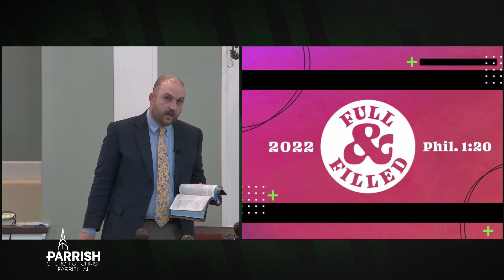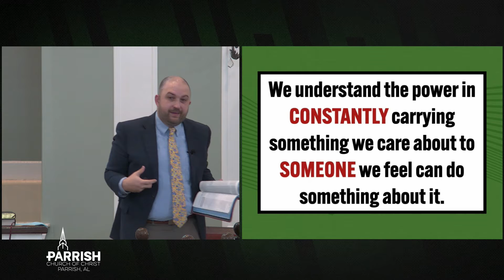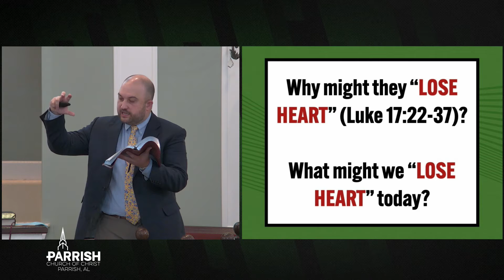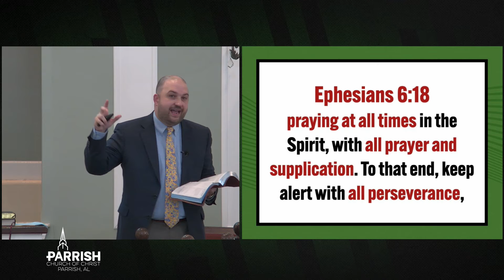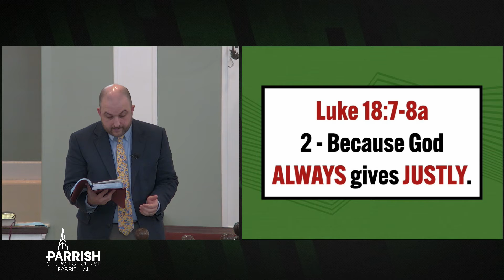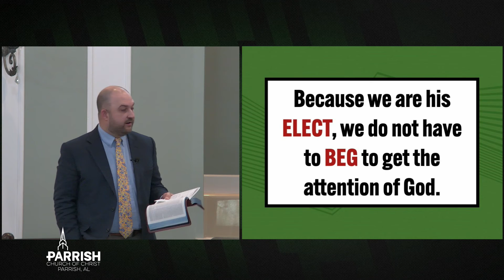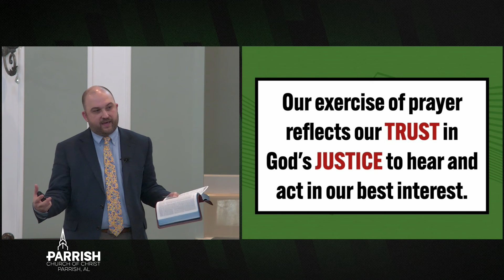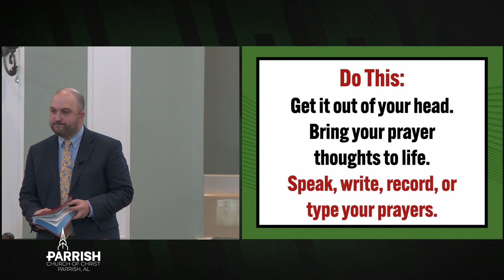AM Sermon - Everyday Courage: Daily Justice (Luke 18:1-8) - August 28, 2022